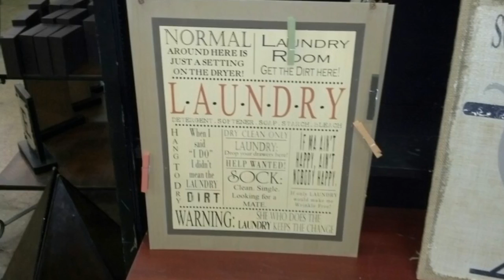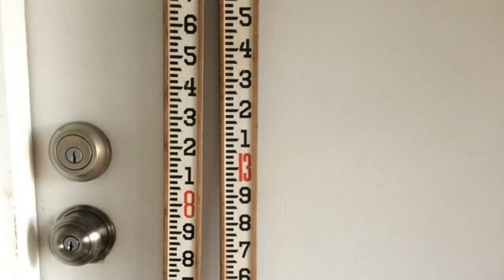Home Decor Jefferson Ga - Furniture and Home Decor - Design